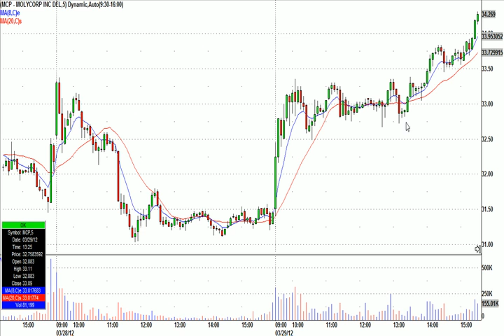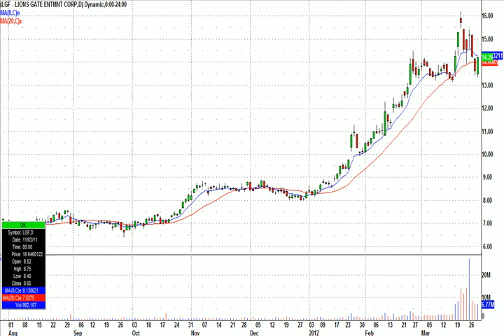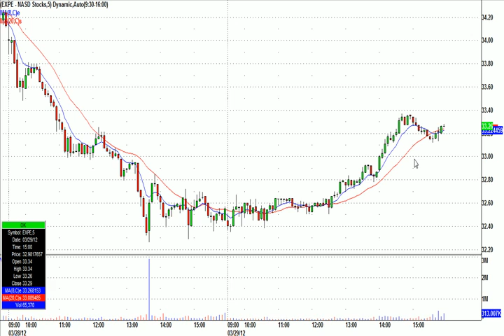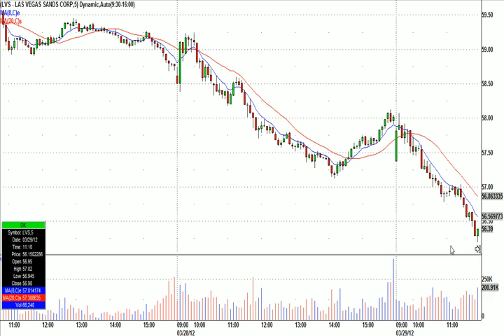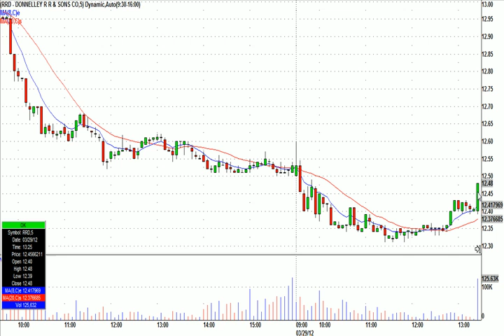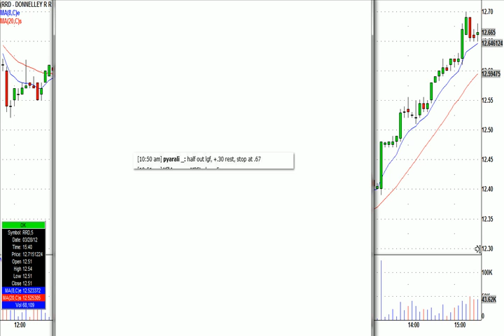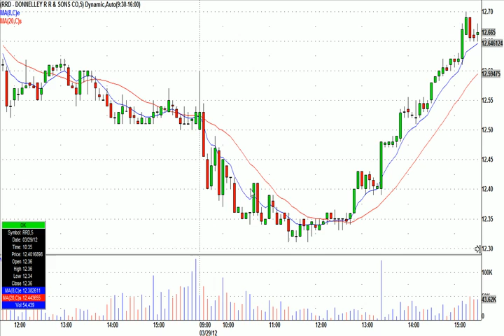Another Free Trial Member Enjoys Chat Room Profits!!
- Free trial to our chat room!